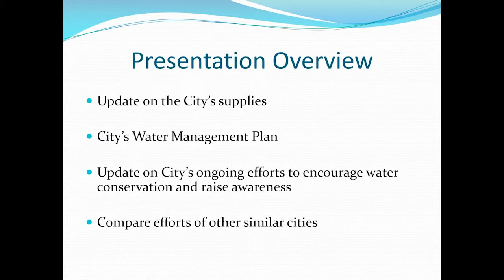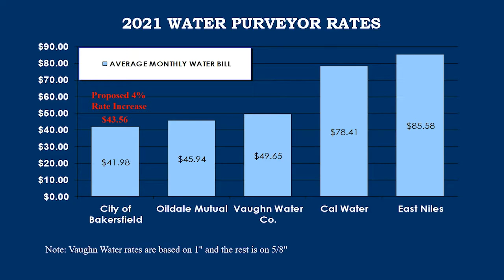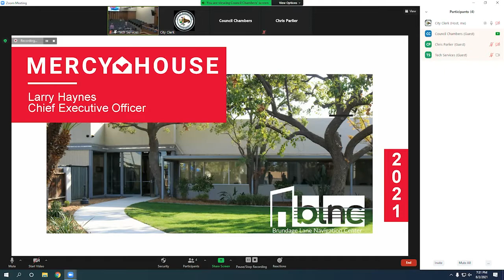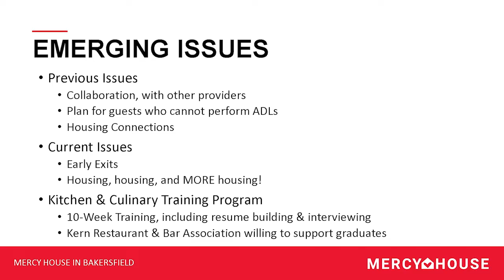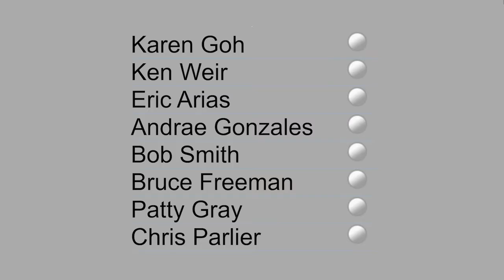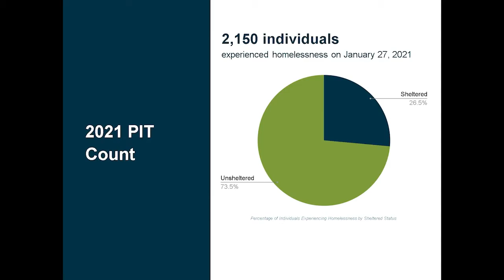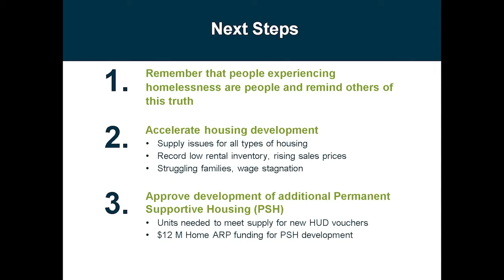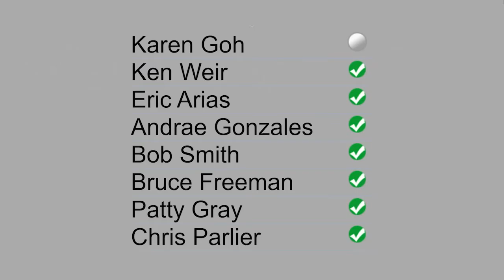City Council – June 02, 2021